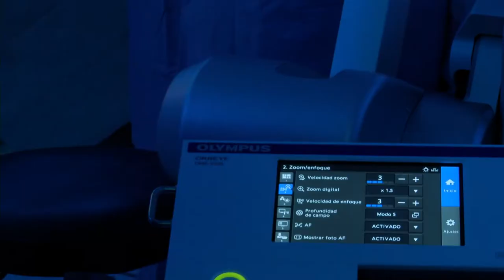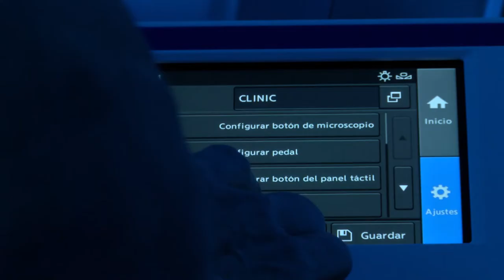El Clínic, pioner a Europa en una nova tècnica per revertir la infertilitat masculina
El Hospital Clínic de Barcelona, a través del Servei d’Urologia, dirigit pel Dr. Antonio Alcaraz ha començat a realitzar cirurgies  per revertir la infertilitat masculina a través d’una nova tècnica quirúrgica pionera a Europa mitjançant un exoscopi en 4K i visió 3D que permet ser molt més precís i comporta una millor recuperació pel pacient. Un altra avantatge d’aquesta tècnica és que el professional de cirurgia no utilitza el microsopi i pot realitzar l’operació amb el cap aixecat mirant una pantalla, com ja passa amb les cirurgies laparoscòpiques.